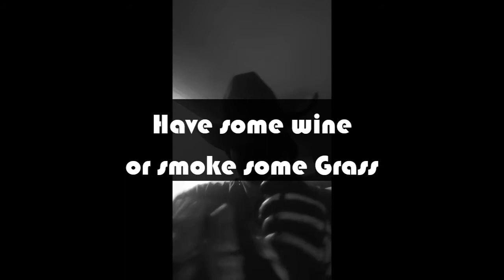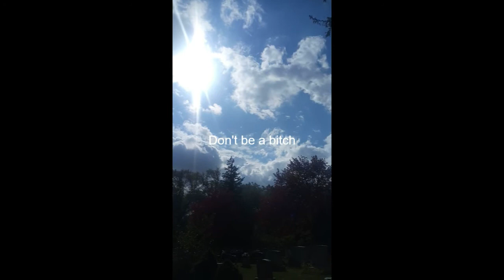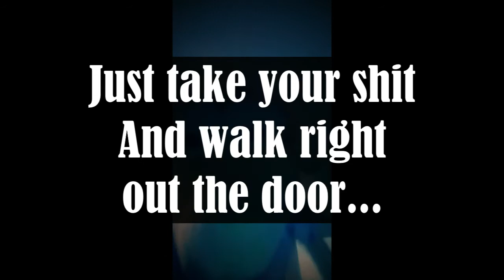Goodnight Karenvideo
It's the end of the Karen genre of music. I hope she survived and just went to bed.